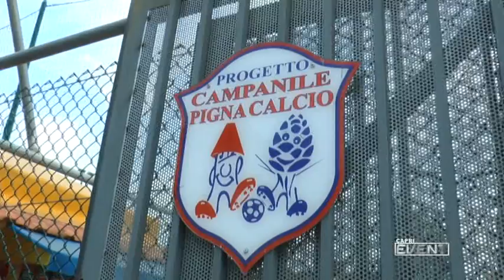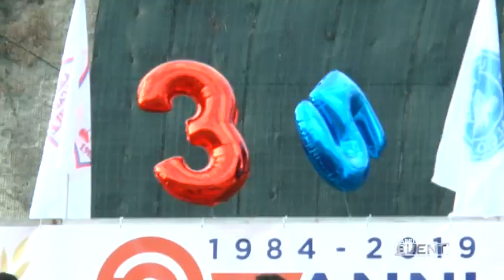SPECIALE PROGETTO CAMPANILE PIGNA CALCIO